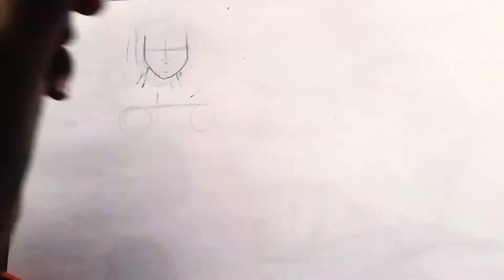How to draw a girl with 2 pencils- Easy